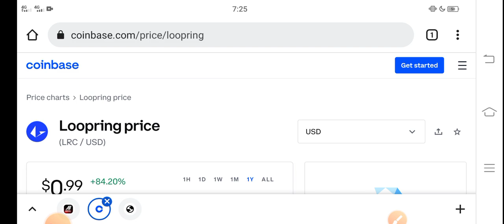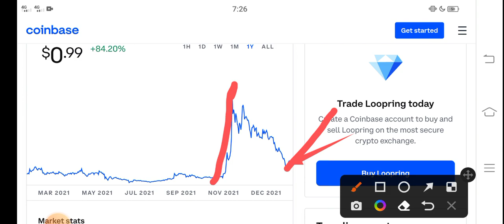Loopring Unbelieveable || Loopring Price Prediction! LRC Today News Copy